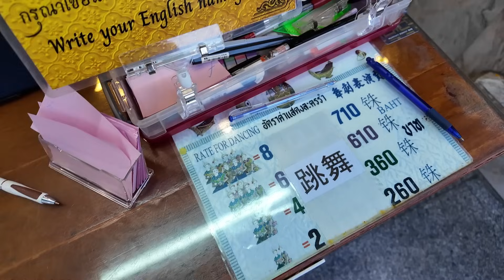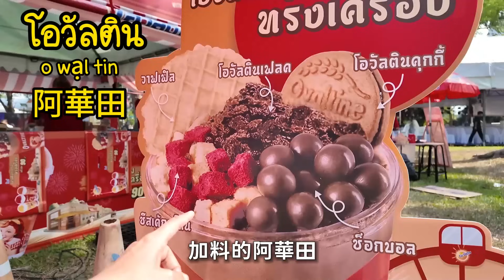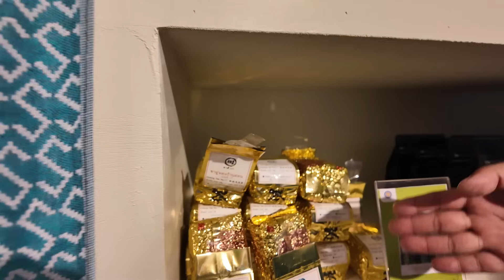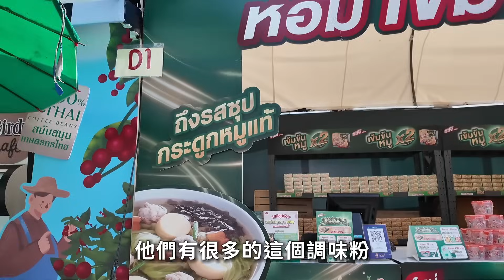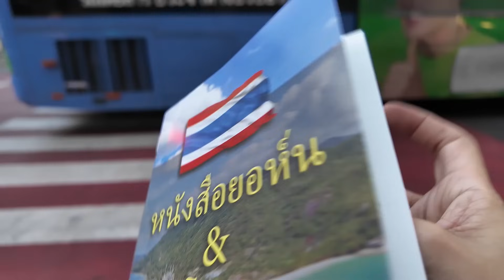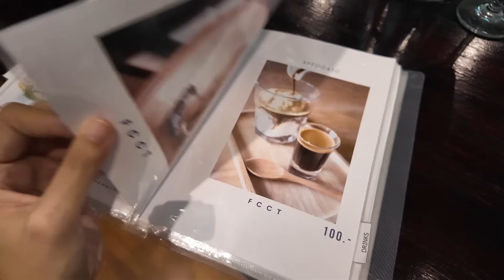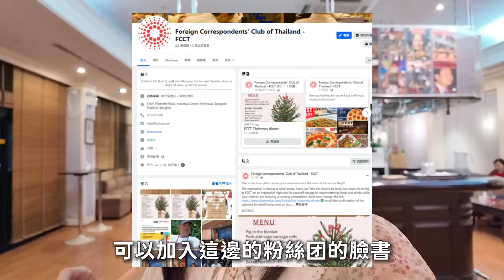曼谷超大市集辦在公園 泰國四面佛還願 外籍記者俱樂部 成龍也來過｜曼谷日常｜四面佛｜紅十字博覽會｜曼谷自由行｜泰國旅游｜百麥 泰生活 Baimai in Thailand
這支影片帶大家到曼谷 逛逛 四面佛還願 開箱 吃吃喝喝泰國美食

📍Lumphini Park交通方式：
MRT  Silom 1 號出口
BTS  Saladaeng 往 公園的方向

📍四面佛交通方式：
BTS Chit Lom

📍外籍記者俱樂部交通方式：
BTS Chit Lom  (Exit 2), walk into Maneeya Center past Yamaha, down a flight of stairs, go left & around